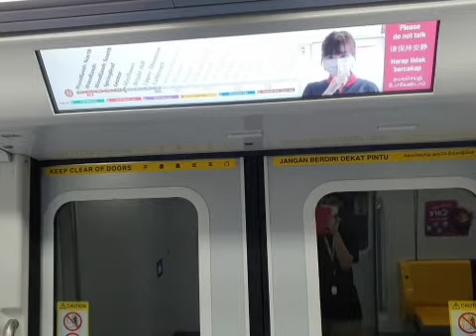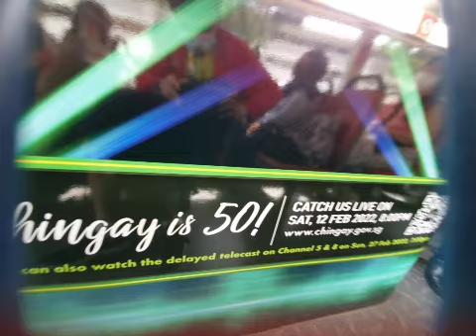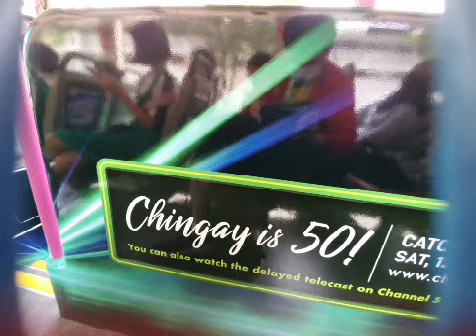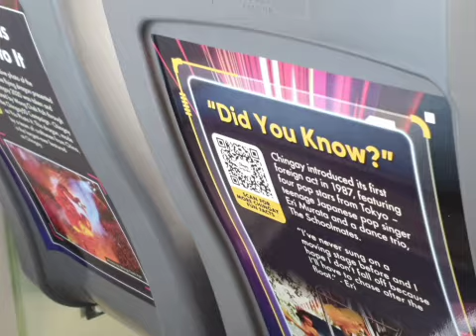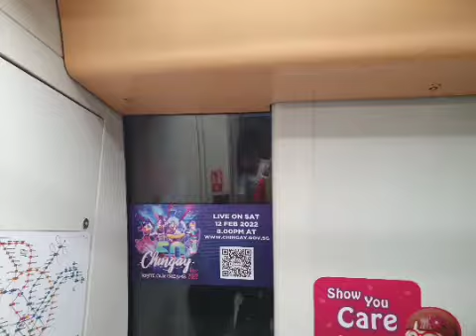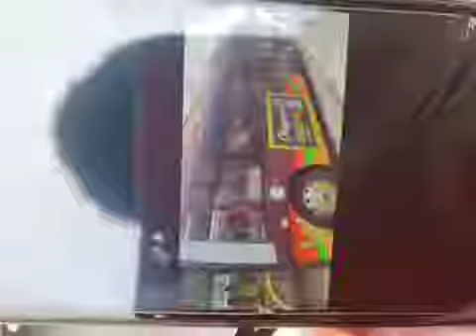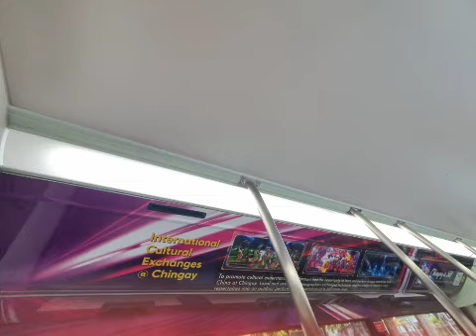Celebrating last day of Chingay50 competition